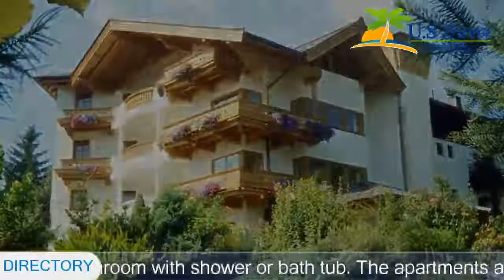Landhotel Eva - Kirchberg in Tirol Hotels, Austria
Landhotel Eva 3 Stars Hotel in Kirchberg in Tirol ,Austria Within US Travel Directory Landhotel Eva features a large garden with seasonal outdoor pool and sun loungers, set 500 m from the centre of Kirchberg in Tirol and 2.
5 km from the Kitzbühler Alpen Ski Area.
The rooms and apartments at Landhotel Eva are all fitted with a satellite TV, a balcony, and a bathroom with shower or bath tub.
 The apartments and studios also offer a well-equipped kitchen or kitchenette.
A rich breakfast buffet is available every morning, free of charge for guests of the rooms and for a surcharge for guests of the apartment units.
 A supermarket is 250 m away and a restaurant can be found 500 m away.
Facilities on site include a ski storage room, a summer terrace, a bar and sun beds.

Location in : , zip 6365 , Kirchberg in Tirol, Austria